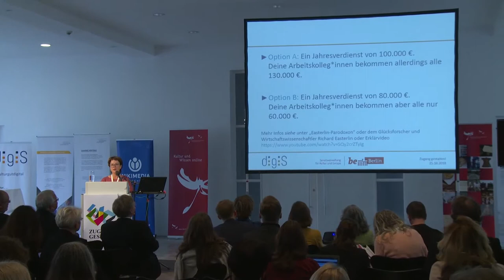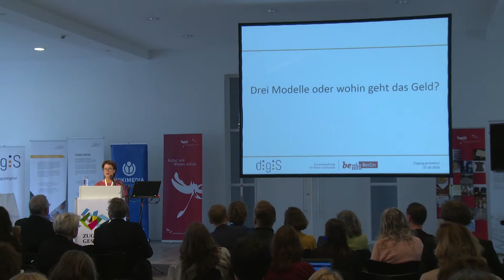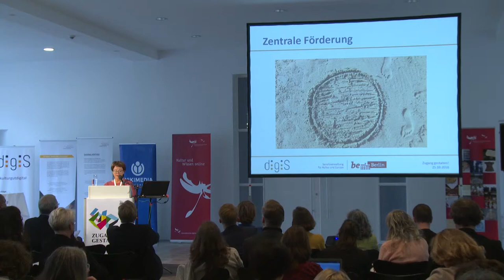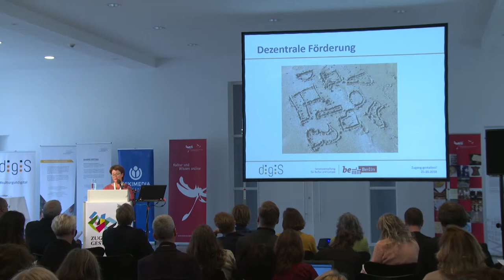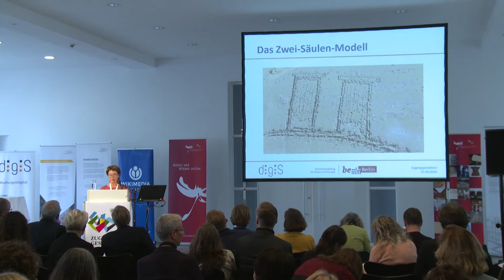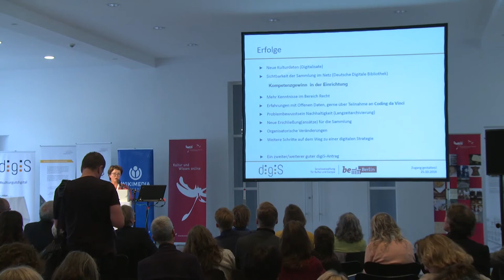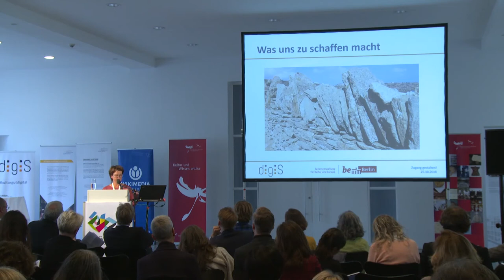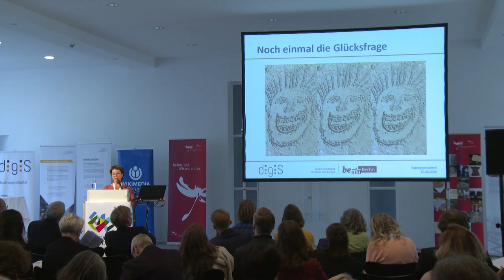Zugang Gestalten 2018 - Beate Rusch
Macht Geld wirklich glücklich? Von Digitalisierungsförderung und Zuständigkeitsfragen